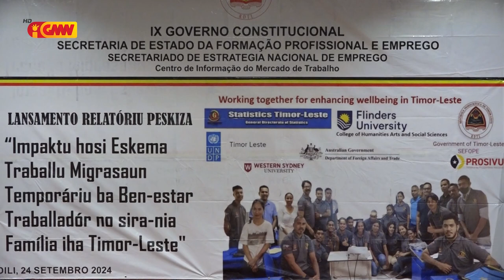Sepfope no Embaixadora Timor Leste ba Australia lansa relatoriu peskiza tinan 2024